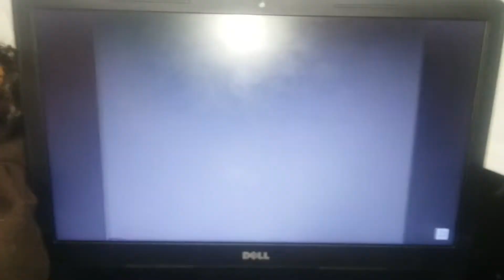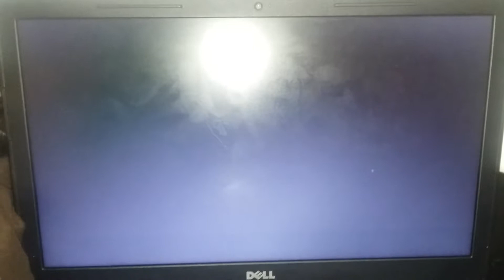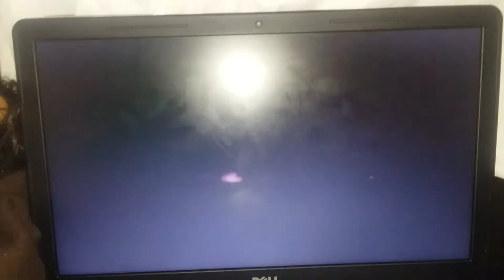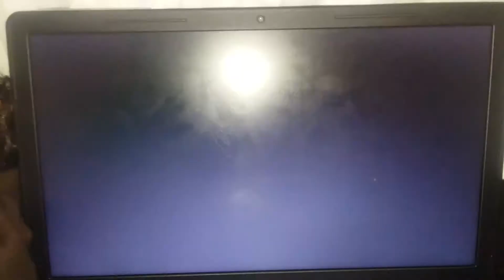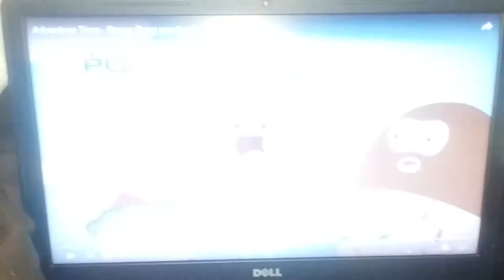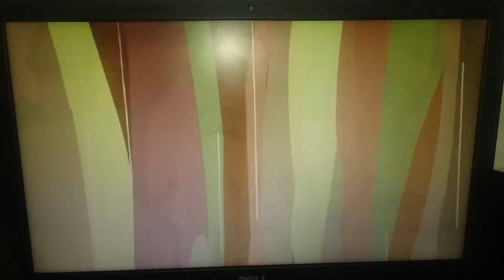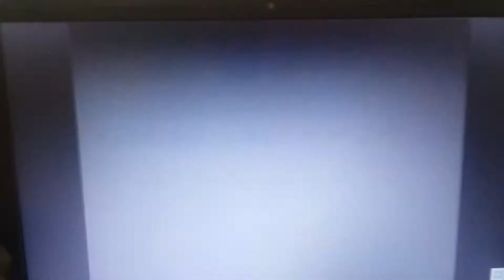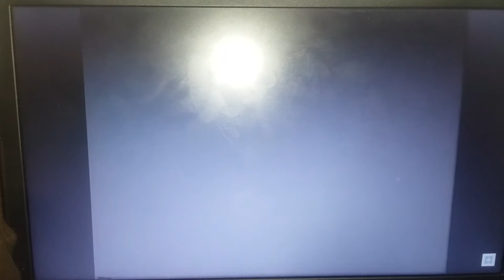Opening to rainbow lights mermaid 3 the tale of two legs 2019 VHS